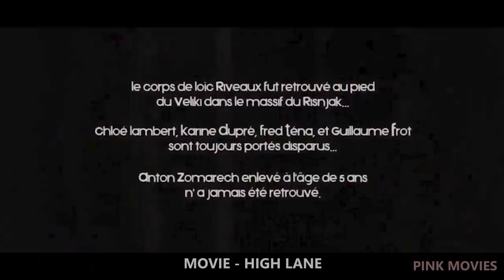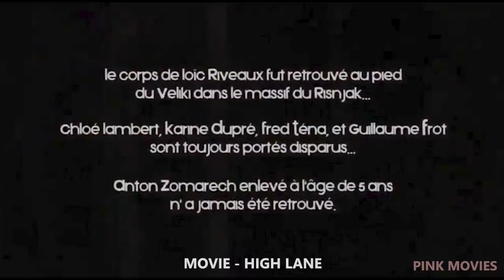Friends Have To Survive On The Mountain With A Psycho Killer Chasing Them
A group of friends decides to venture onto a trail high up in the mountains that has been closed for repairs. The already dangerous adventure turns into horror when they realize they are not alone.